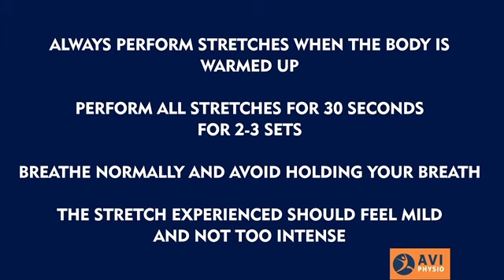Lower back stretches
Easy lower back stretches to assist you with Lower back pain or stiffness. Always perform these stretches when the body is warmed up and make sure that you experience a mild to moderate stretch or work within your body's limits. However, it is important to identify the root cause of your pain and stiffness. A physiotherapist can help you identify what these causes are.

Video Notes
0:00 : Intro
0:16 : Understanding the root cause of your pain/stiffness
0:36 : Analogy
1:02 : What you need to do
1:37 : Exercise 1 - Hip Rotations
1:56 : Exercise 2 - Glute/lower back stretch
2:20 : Exercise 3 - Piriformis stretch
2:42 : Exercise 4 - Active hamstring stretch into hamstring/groin
3:11 : Exercise 5 - The cat camel stretch
3:28 : Exercise 6 - Standing quadratus lumborum (QL) stretch